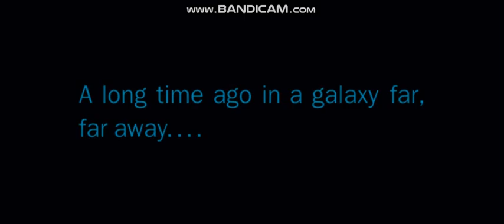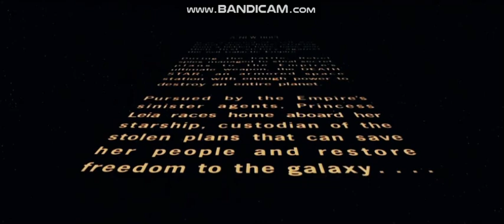Opening to Star WArs Episode IV A New Hope 1977 2023 Reissuse